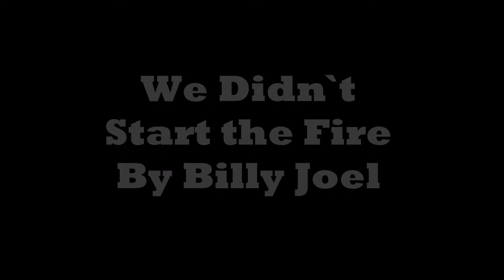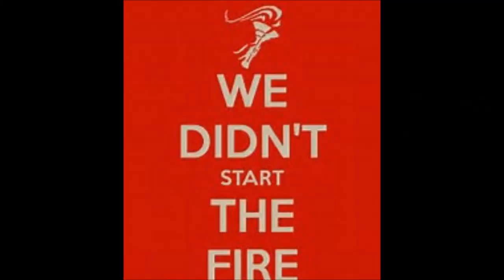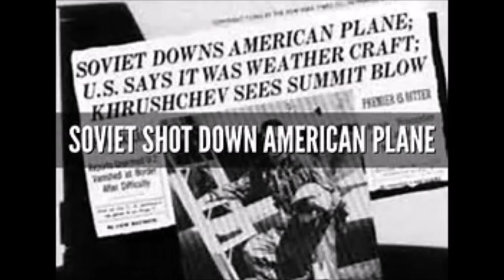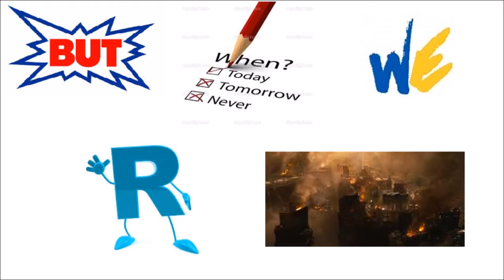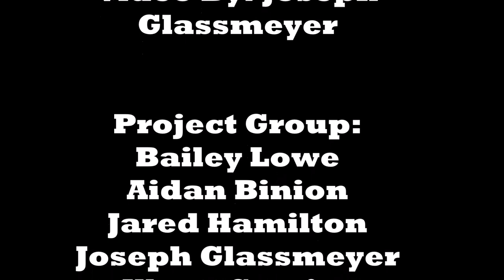We Didn`t Start The Fire By Billy Joel Group Project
Felicity-Franklin High School
Honors United States History
We Didn`t Start the Fire Group Project